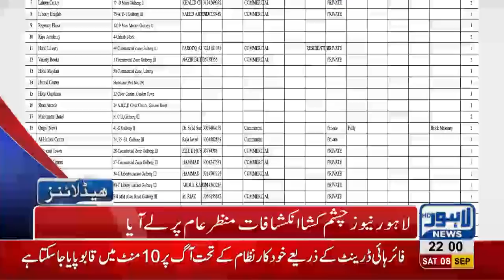10 PM Headlines Lahore News HD - 08 September 2018